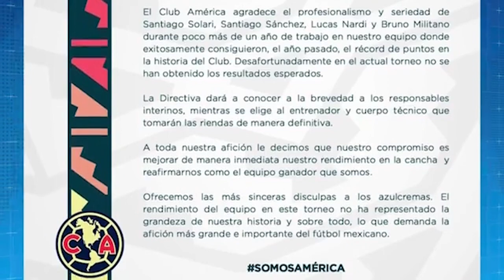Santiago Solari es destituido del América